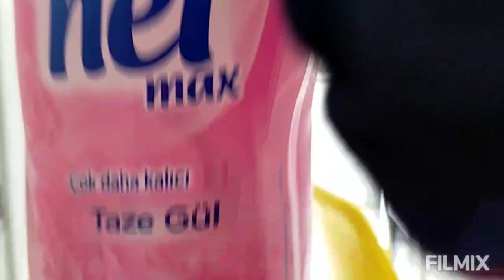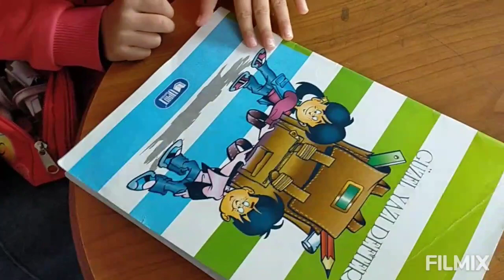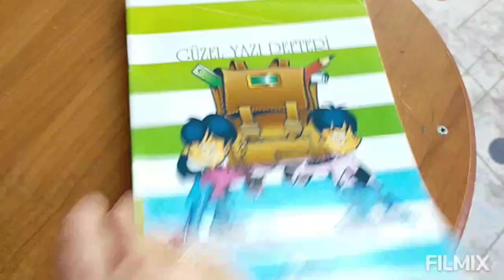LAHMACUN YAPTIM😋 PAZAR ALIŞVERİŞİMİZ🛒KÖYDEN NELER GETİRDİ ⁉️